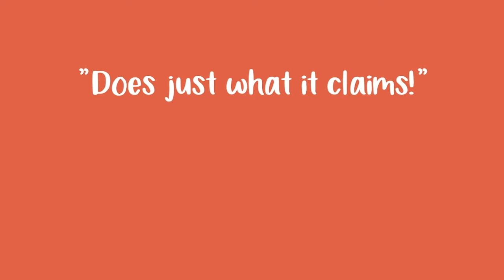Dog 💩 Getting You Down? | Buddy & Lola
💩 It’s time to firm up your dog’s stools! 💩 And now you can save 19% (£9.96) when you buy our 250ml bottle.

Tummy Buddy is formulated with Montmorillonite, so it's super fast acting in a time of need! 🐶 🐾